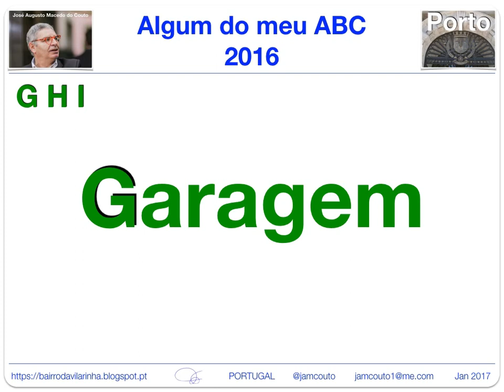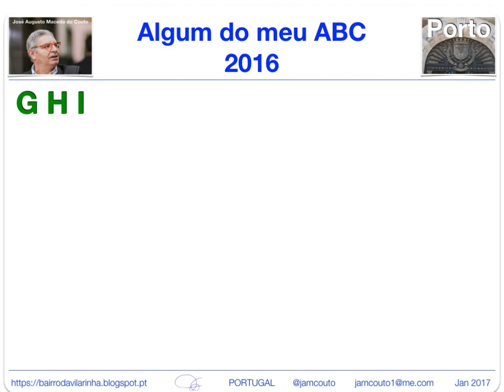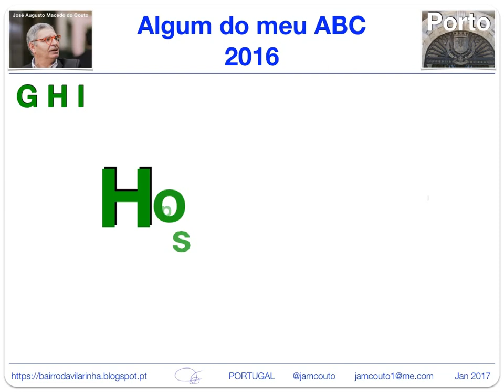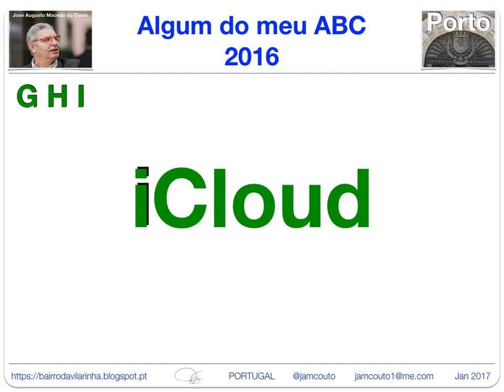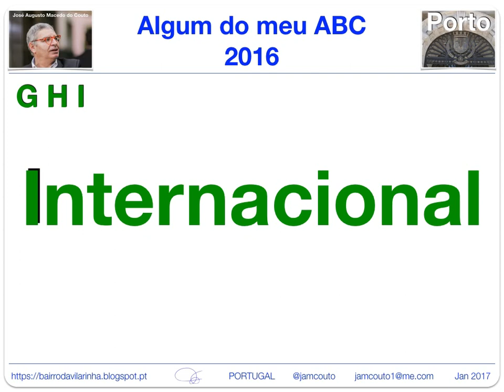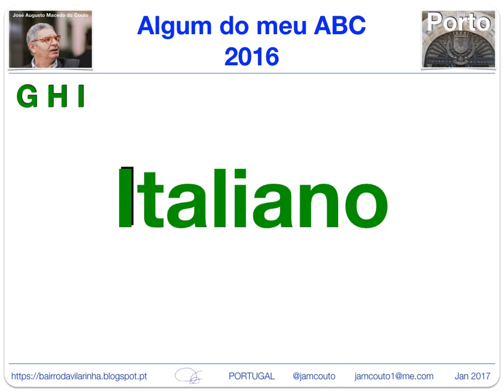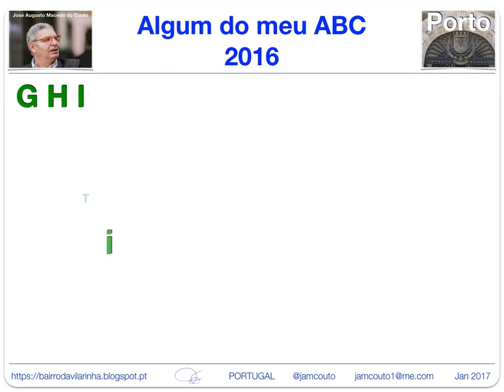Algum do meu ABC de 2016. GHI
G, H e I de algum do meu ABC de 2016